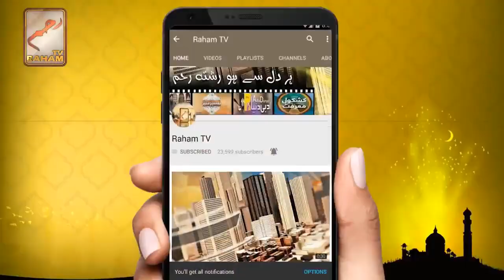How to save yourself from storms in America!